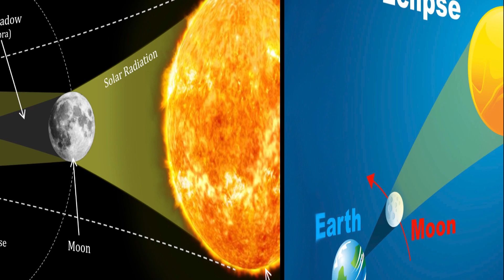21/06/2020 நெருப்பு வளைய சூரிய கிரகணம் - solar eclipse 2020 tamil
அதிக சக்தி வாய்ந்த 2020 சூரிய கிரகணம் கட்டாயம் செய்யக் கூடியது கூடாதது/

Solar Eclipse 2020/Tamil

Do's & Don'ts during this Powerful Surya Grahanam (Solar Eclipse)

2020 ஆம் ஆண்டின் முதல் சூரிய கிரகணம் ஜூன் 21 ஞாயிற்றுக்கிழமை நிகழ உள்ளது. இந்த நேரத்தில் சூரியன் ஒரு பிரகாசமான வளையம் போல் காட்சி தரும்.

பூமி - சந்திரன் - சூரியன் ஆகிய மூன்றும் ஒரே நேர் கோட்டில் வரும் போது சூரிய கிரகணம் ஏற்படுகிறது. இந்த சூரிய கிரகணத்தின் போது சந்திரனின் நிழல் சூரியனின் 99 சதவீதத்தை மறைக்கக் கூடும். சூரியனை நடுவில் சந்திரனின் நிழல் விழுவதால் பார்க்க ஒரு பொன் வளையம் போல ஜோலிக்கும்.

நெருப்பு வளைய சூரிய கிரகணம்...விண்ணில் ஓர் அதிசயம்..!

Solar Eclipse 2020 June 21 in Tamil || Solar Eclipse Date and Time || Surya Grahan in 2020